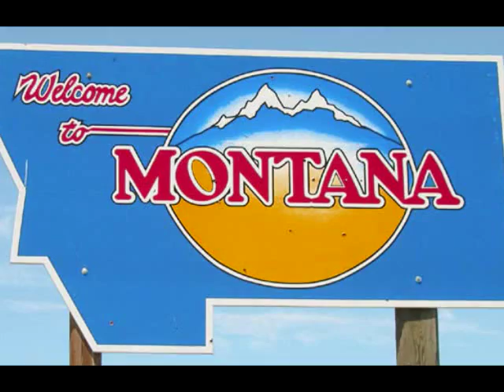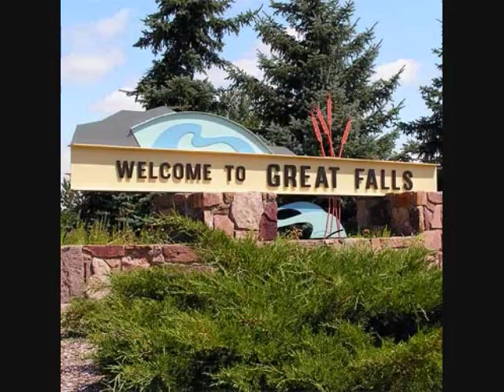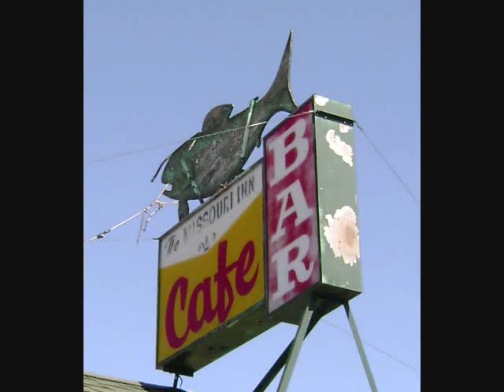Montana- Big Sky Country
A compilation of pictures from Montana. Some I took, some i did not. I lived there for 5 years, and I have to say it's one of the most beautiful places I have ever been. I hope you enjoy this! It was a lot of fun to make. I tried to include everything from Great Falls to Billings, Monarch, Helena, Kalispell to Yellowstone and Glacier National Parks. It's set to U2's " Where the Streets have no name"